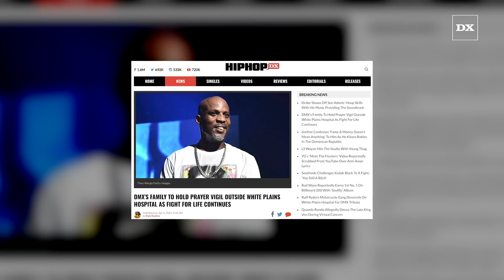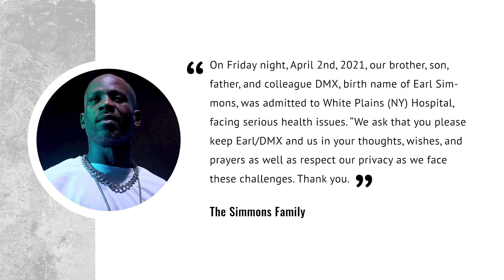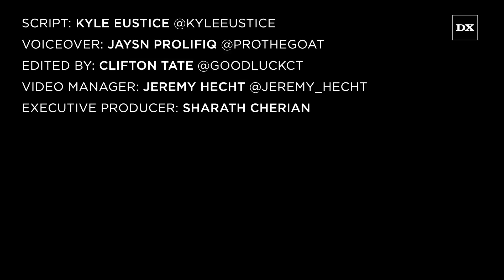DMX's Family Holds Prayer Vigil Outside White Plains Hospital As DMX Fights For His Life